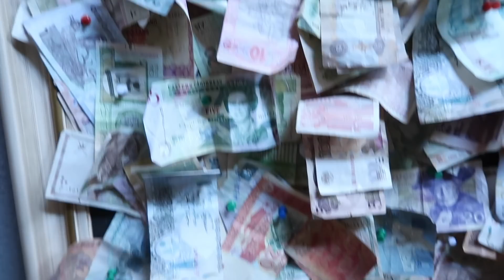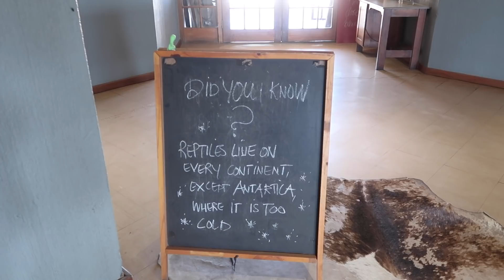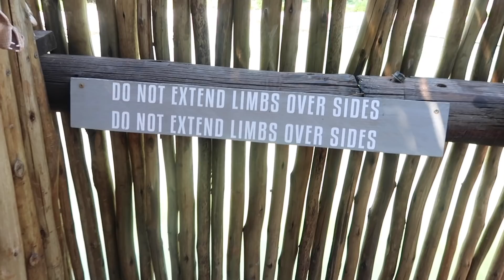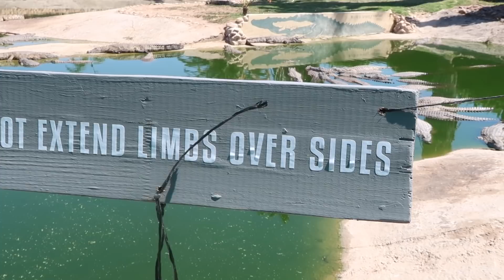NADE CON EL MEGA COCODRILO GIGANTE | Benshorts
Este es el ULTIMO CAPITULO en AFRICA y es EL MAS EXTREMO, nadaremos con COCODRILOS GIGANTES, luego visitaremos un lugar con mas de 300 COCODRILOS y aprenderemos sobre ellos, comeremos taquitos y volaremos 30 HORAS !!!
Tratemos de pasar los 11,000 likes!!!

DINERO GRATI$$$$$$:
1- Este cupón es por $595 de descuento en tu próximo viaje :)

2- $1000 EN RAPPI: Descarga la app y activa mi código hector54650

3- ¿Tienes hambre? Obtén $40.00 de descuento en tu primer pedido con Uber Eats con mi código: eats-xfeoi.

5- Quiero regalarte $30 de descuento en cada uno de tus primeros 3 viajes Uber. Para aceptar, usa el código xfeoi y regístrate.Detalles